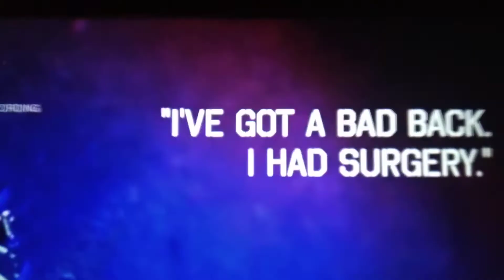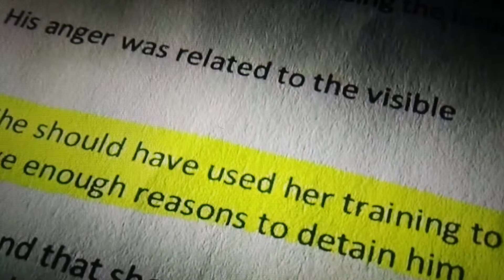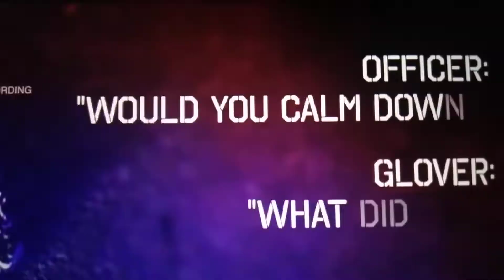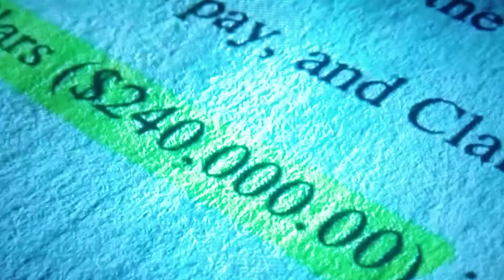October 11, 2022